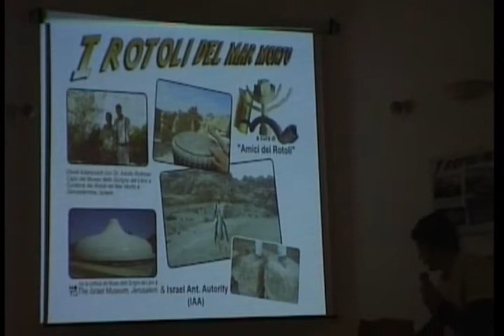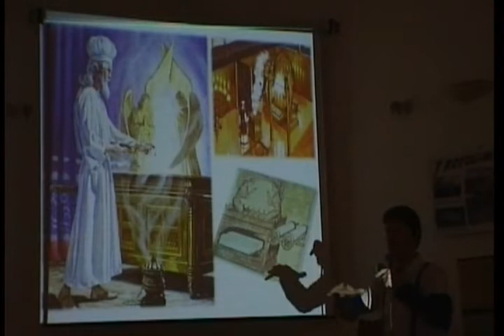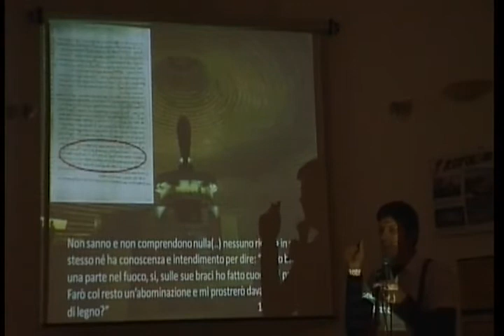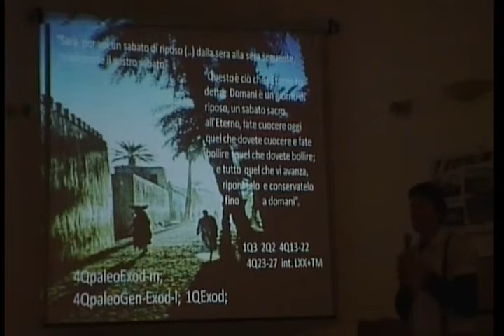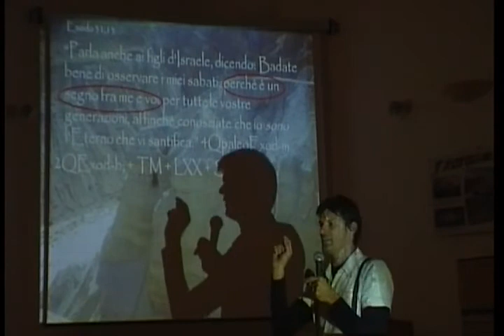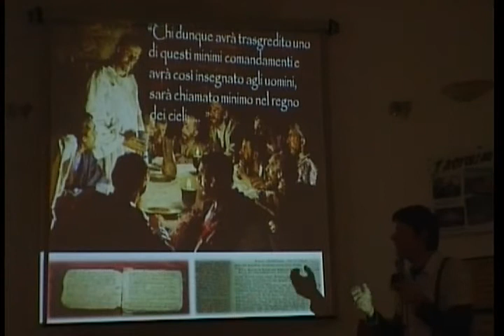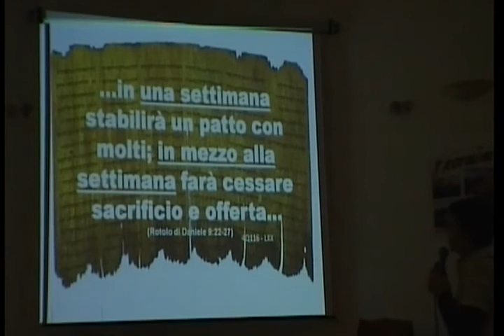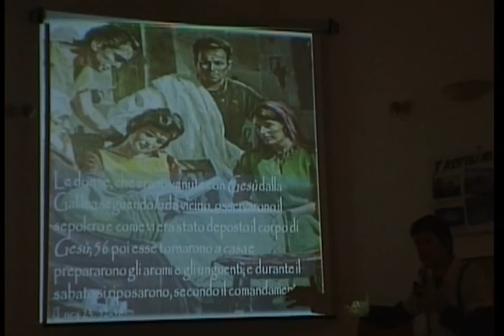34.I Rotoli del Mar Morto e la Festa delle Feste 1° parte